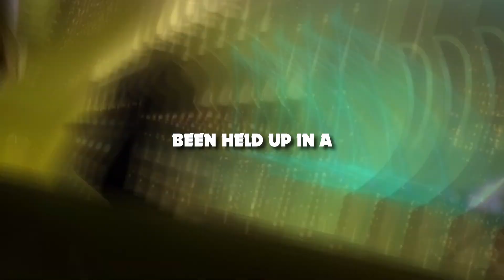[MERCYKILL] DEADSHOT! [LYRICS] [AMV]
LYRICS:
Red-dot
Aim it get a headshot
Smokin' weed at my spot
Suicidal thoughts, yeah they might cross
Red-dot
On my mind
Cause I'm a suicidal kid
I got time
To trip another fuckin' lid
I don't really care about the future that much
"I just know a thing or two bout bad luck"
That's tough
Now live with it
Ion give a fuck about your issues
Go and deal with it
Ima hit a lick when I'm 95
Scootin in my wheelchair to drivebyes
Ima take a piss when I stroll on by
I be gettin' high when the sun rise
I don't give a fuck bout the money but it's there
Spend it all on drugs so I'm always in the air
Think about it to much I might cut my fuckin' hair
Roll another blunt
Ima hug a fuckin' bear
I been too damn ducked up for way to long
When the motherfucka sing in' they be singin my song
Red-dot
Ima hit em w the red dot
Ima get a headshot
Ima get like ten knots
Bury you in bedrock
Nigga you a damn cop
Get up out my damn spot
I been kinda rich i just wanna see his head popped
Ima fuck his bitch while we listening to slipknot
Ima take a pic then i post it to his desktop
Nigga i been too damn cold
My human soul been held up in a UFO
She doin coke i told her that she too damn slow so move that blow
I'm boutta hit a killstreak you nothin but a new x clone
Now whatchu want nigga?
I got a hammer by my sack and ima dump nigga
She told me daddy tell me when and ima buss witcha
She thick and tatted still don't think that im in love witcha
Never been a thug nigga
Look at where them drugs getcha
Red-dot